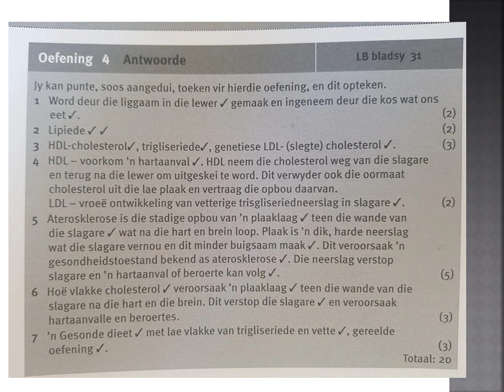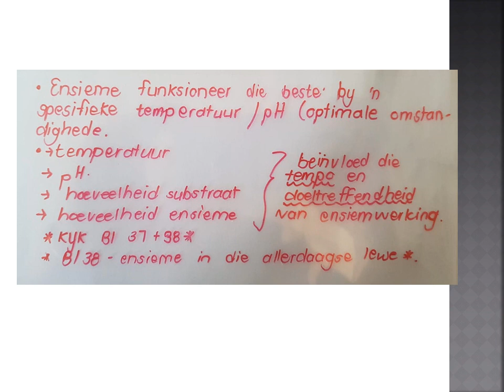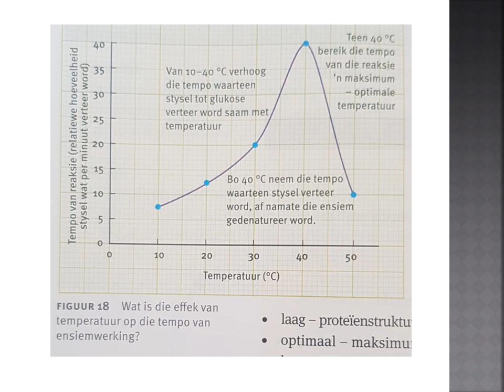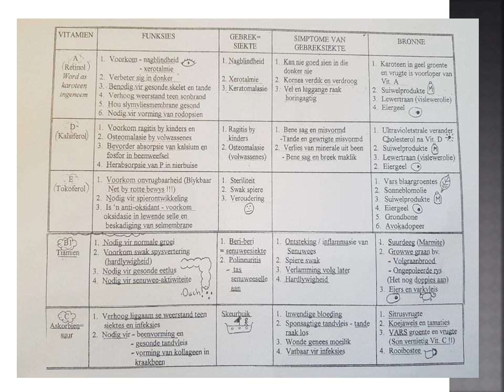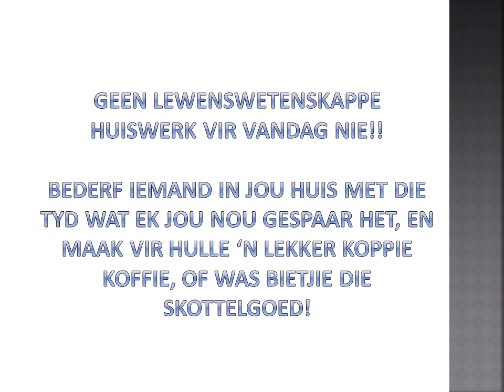Lewenswetenskap GRAAD 10: 24 April 2020 - periode 7 (24107)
24 April 2020 om 11:00 - 11:25
Onderwyser: Me C Uys
Kode: 24107